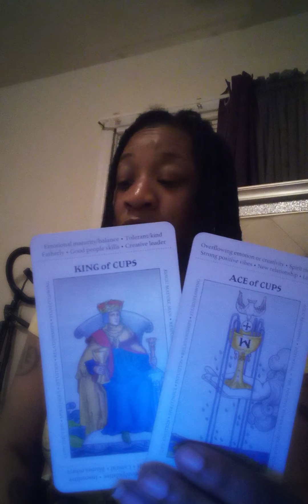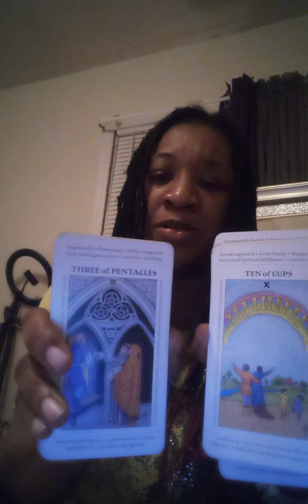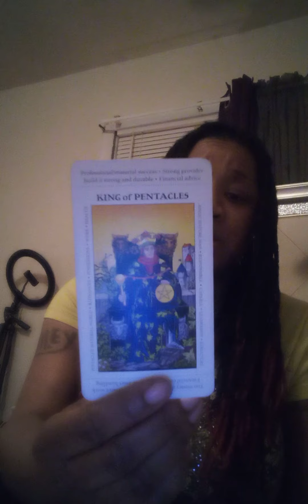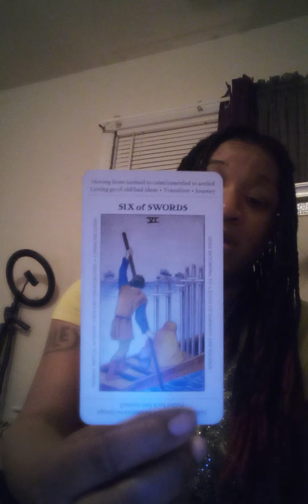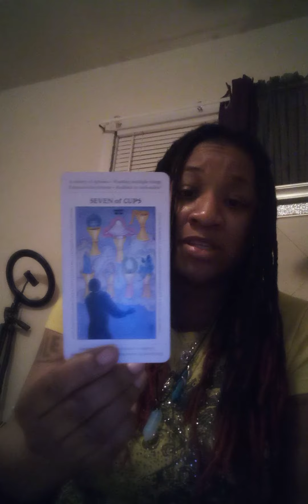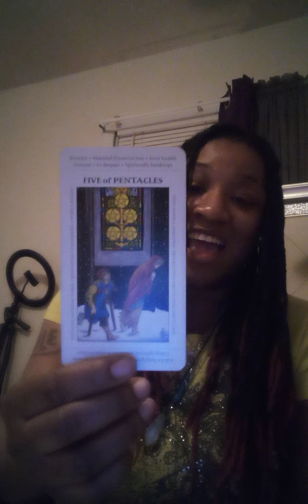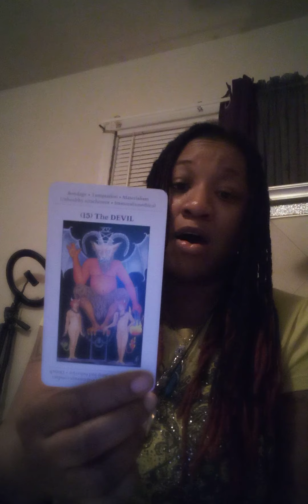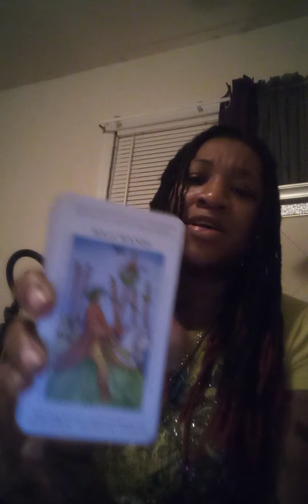Scorned karmic lover, wants to message you about a masculine.